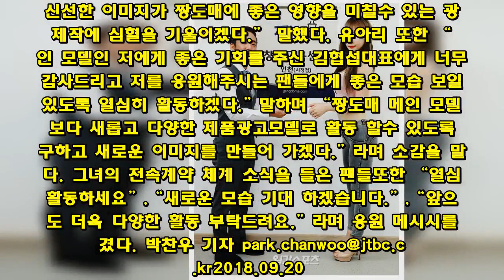[포토]모델 유아리, B2B 도매쇼핑몰 ´짱도매´ 전속모델 발탁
모델 유아리가 B2B 도매쇼핑몰 짱도매와 전속모델계약을 체결했다. 그녀는 레이싱모델로 데뷔해 라운드걸, 아프리카 TV BJ 한미모등으로 다양하게 활동하고 있는 모델이다. 유아리가 전속모델로 활동 할 B2B 도매쇼핑몰 짱도매는 다양한 제품을 손쉽게 골라 온라인 쇼핑몰 창업에 손쉬게 할 수 있도록 제품 소싱에서 부터 마케팅 창업컨설팅등 다양한 활동을 하는 업체이다.  짱도매와 전속모델계약을 체결한 유아리는 짱도매 홍보모델 및 짱도매와 연결되어 있는 제품 광고모델로 활동 할 예정이다. 짱도매 김형섭 대표는 “신인 모델이면서 개인방송 BJ등으로 활동하고 있는 유아리와 계약체결을해 기쁘다. 그녀의 건강하고 발전 가능성있는 모습이 우리 짱도매 이미지와도 맞을거 같아 계약을 체결했다.” 말하며 “유아리의 건강미 넘치는 바디라인과 열정을 잘 살릴수 있는 영사과 사진등을 디엠컨텐츠 이정기 대표와 김길영PD와 함께 잘 구상해서 그녀의 앞으로에 활동에 좋은 이미지를 남길수 있는 것 들을 찾을 예정이다.”라 밝혔다.  유아리 전속모델 계약체결에 방문한 디엠컨텐츠 이정기대표와 김길영PD또한 “유아리가 아직 신인모델이라 흰도화지 같다. 다양한 이미지 변신을 할 수 있을거 같다.”며 “짱도매 광고영상및사진 제작시 새로운 시도를 할 수 있고, 그녀의 신선한 이미지가 짱도매에 좋은 영향을 미칠수 있는 광고 제작에 심혈을 기울이겠다.” 말했다. 유아리 또한 “신인 모델인 저에게 좋은 기회를 주신 김협섭대표에게 너무 감사드리고 저를 응원해주시는 팬들에게 좋은 모습 보일 수 있도록 열심히 활동하겠다.”말하며 “짱도매 메인 모델로 보다 새롭고 다양한 제품광고모델로 활동 할수 있도록 연구하고 새로운 이미지를 만들어 가겠다.”라며 소감을 말했다. 그녀의 전속계약 체계 소식을 들은 팬들또한 “열심히 활동하세요”,“새로운 모습 기대 하겠습니다.”,“앞으로도 더욱 다양한 활동 부탁드려요.”라며 응원 메시시를 남겼다.